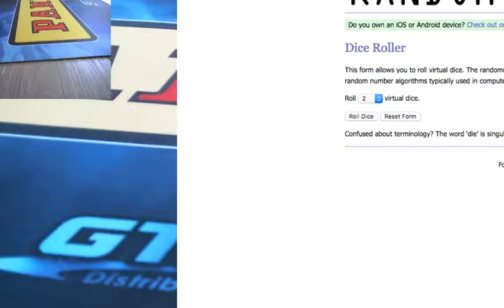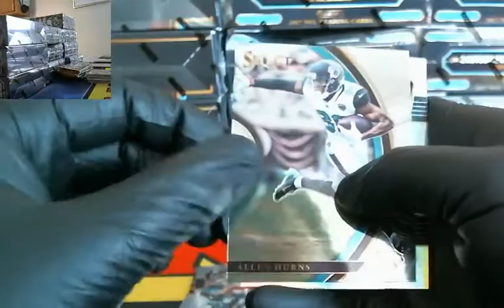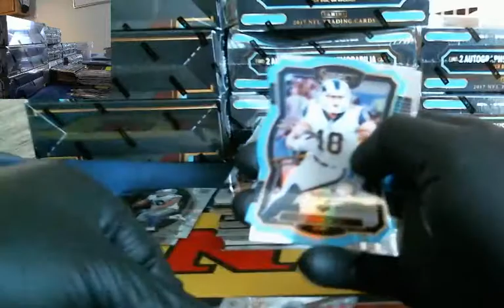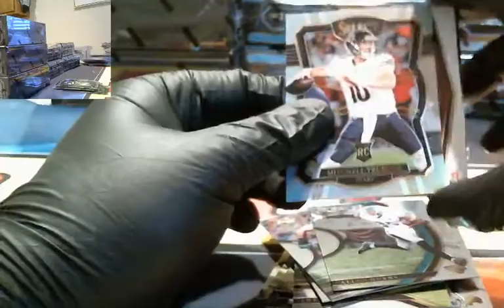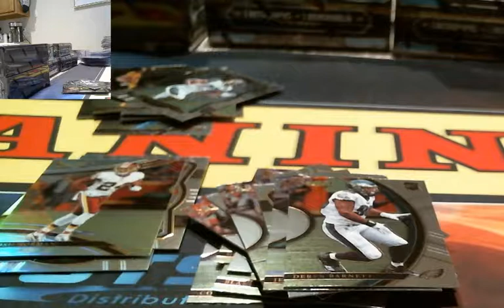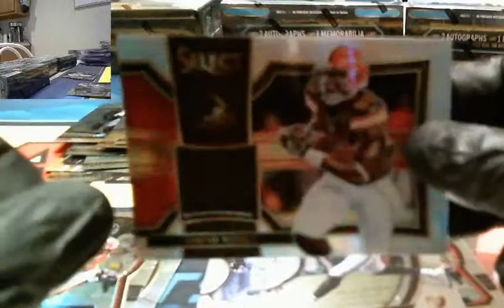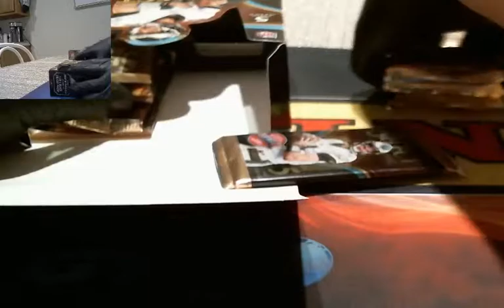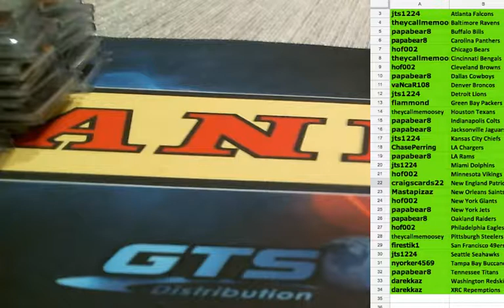2017 Panini Select Football 12 Box Case Break PYT #1